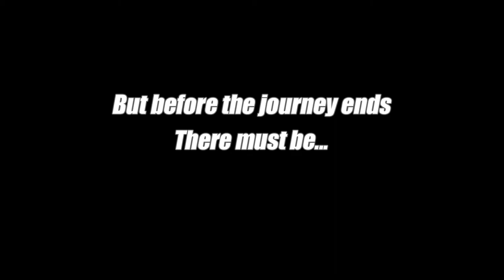The Beach Episode Trailer | INITIATIVE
That's right, every story has to have a non-canon filler BEACH EPISODE!

Tune in on July 7th at 6:30pm as the INITIATIVE crew enjoys some fun in the sun as old characters return to wreck havoc in the sand.

Mutants & Masterminds was developed by Steve Kenson and published by Green Ronin Publishing.

You can find Cory Croft's YouTube channel here for some awesome music written and composed by him:

INITIATIVE's logo design was created by Bryan Koppelmann or bkopps.

Our Countdown Screen and Thumbnail was created by Rassop